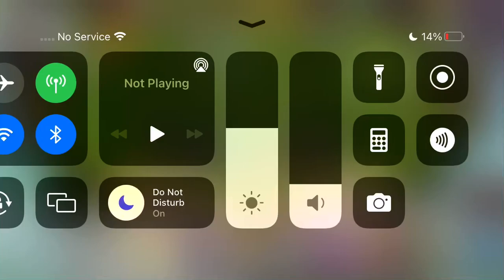Some of my islands